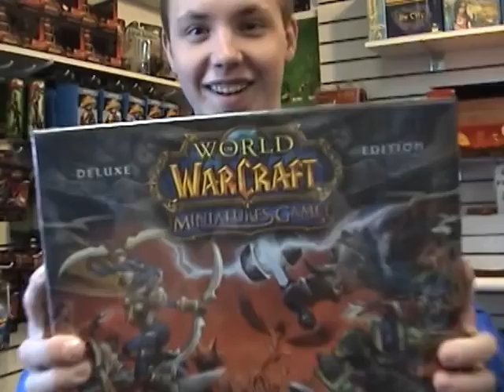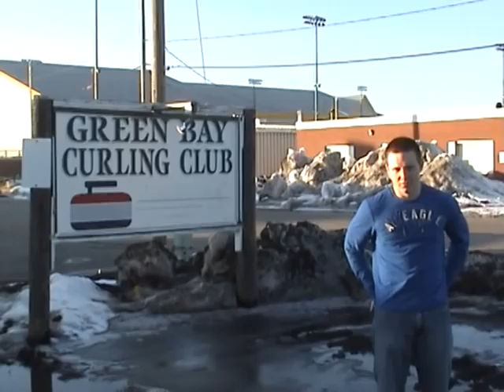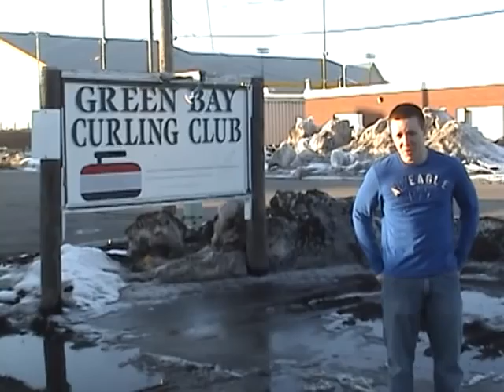Dani, Jason, and Logan's PSA